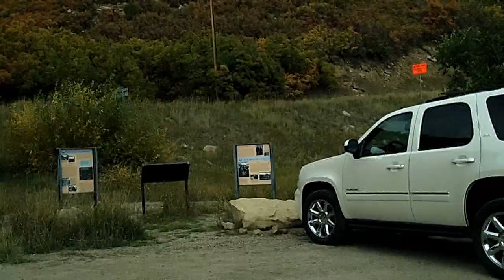Kebler Pass: Gunnison County Route 12 to Crested Butte during Fall Colors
Luv 2 Drivelapse? "Like" for updates & great travel ideas

This drive follows Gunnison County Route 12 from Highway 133, over Kebler Pass, to Crested Butte, Colorado.  I made this drive during the first week of October, 2014 -- usually it would be slightly late for autumn colors, but this year the leaves were late, and the display of fall colors was perfect.

Music Info:
You'll find the track title(s) at the end of the video.